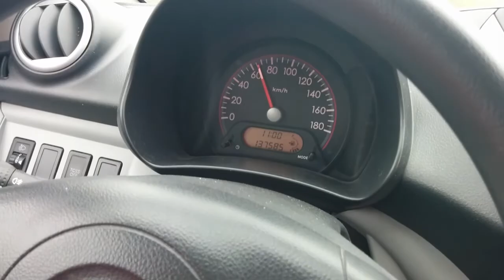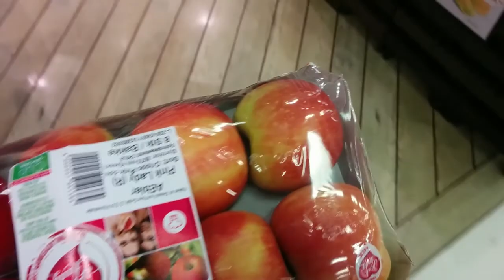Vi handler ind til aftensmad i en uge - Diabetesdude e013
Se hvordan vi forbereder os og handler til en uge ad gangen. Du får tips til maden med på vejen.